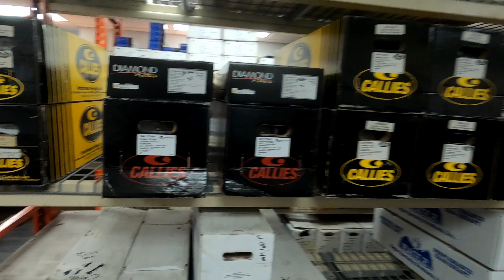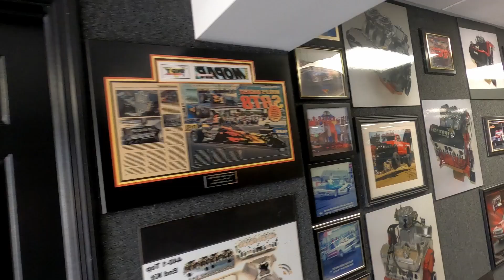Indy Cylinder Moves Into The Future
A look inside Indy Cylinder Heads New Mopar Engine Manufacturing Facility.